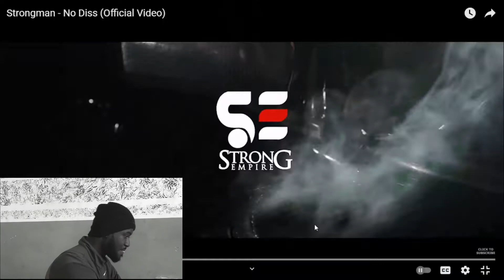StrongMan -No Diss(Kart Video Reaction)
Kart Reacting To Strongman   Latest  Single.
Strongman releases the visuals of No Diss his latest Rap song.